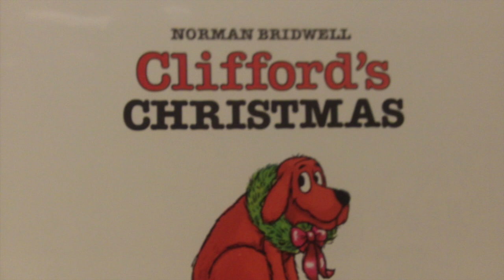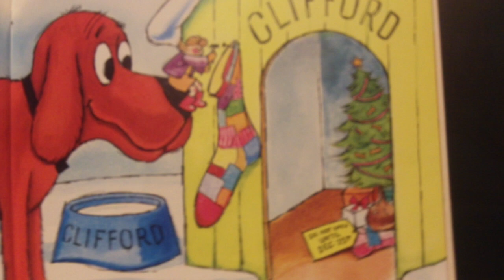Cliffor's Christmas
Join us for Cliffor's Christmas. Read by Jim Allen Jackson.